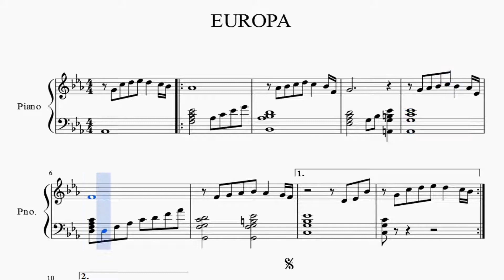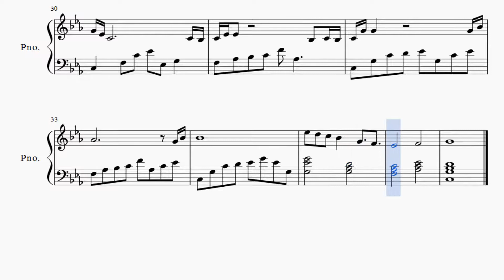Partitura Carlos Santana - Europa piano